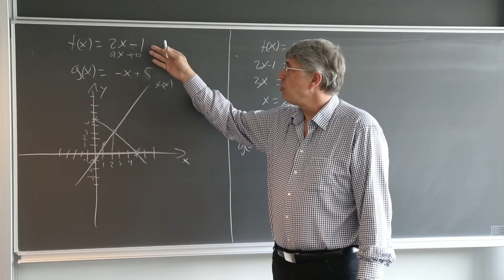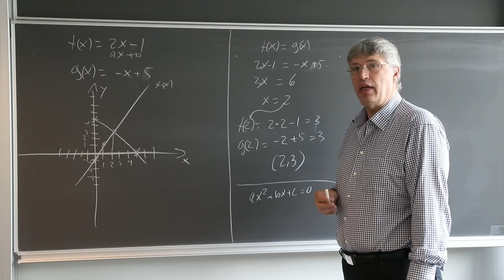Skæring mellem funktioner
Hvordan man finder skæringpunkter mellem to grafer